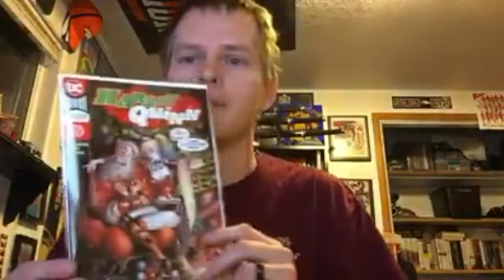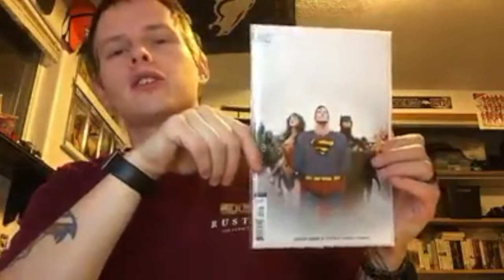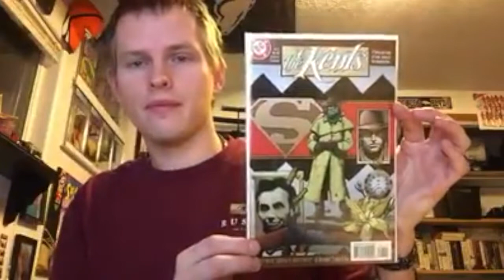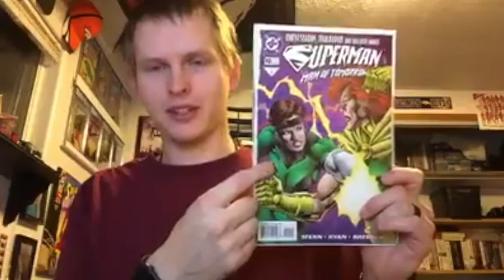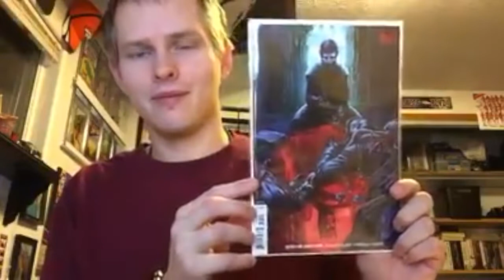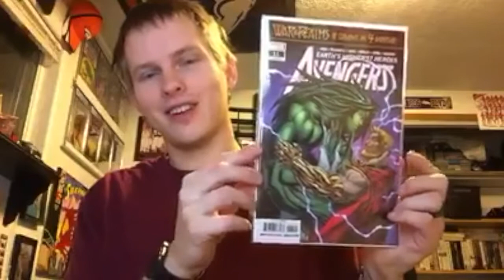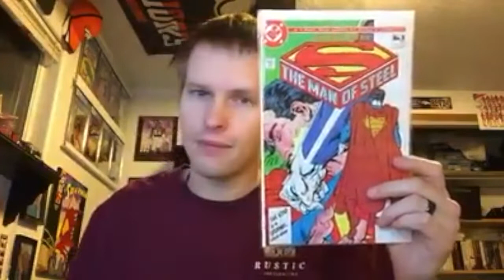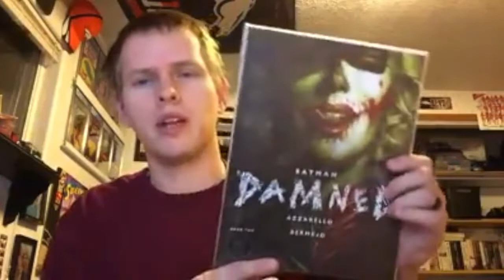New Comics 12:12:18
New Comics from Mile High Comics in Denver and my LCS